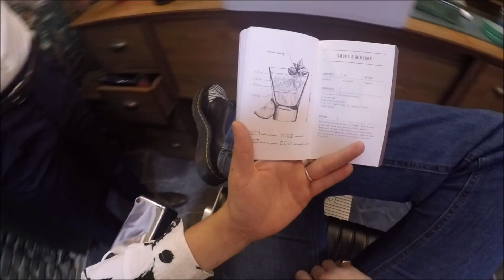LINZE - Vamos A Celebrar (Videoclip Oficial)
Disfruta y comparte este RockNRoll , y escucha "HAZLO REAL" completo en Spotify:
Videoclip realizado por Víctor Perales.